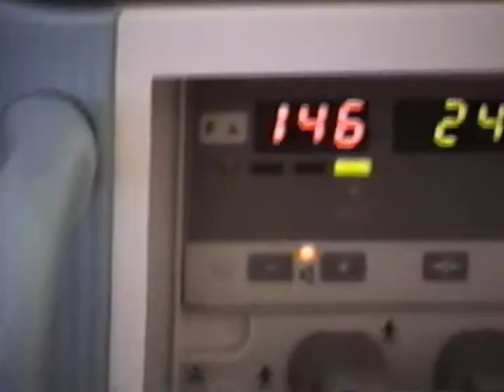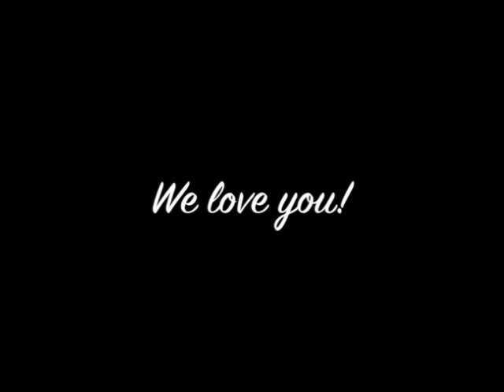Brielyn and Taybron Montage